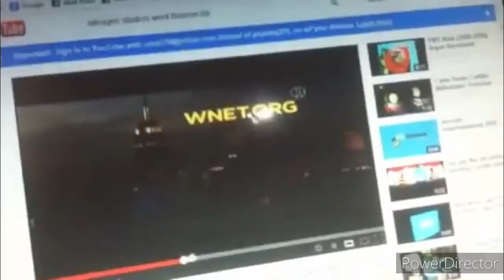TCB Logos Episode 20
Episode 21 is next.